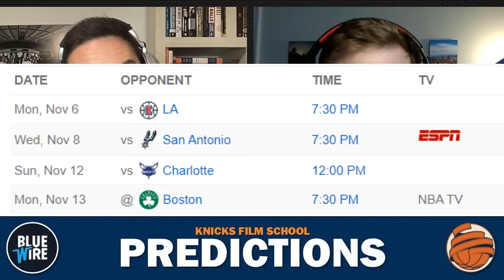KFS POD | Julius Randle... That's It. That's The Title.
In this episode, Jon is joined by Benjy, filling in for Jeremy, and the duo goes through the most recent week of Knicks basketball, which includes the good, the bad & Julius Randle's ugly start to the season (2:00). They also discuss their favorite "stupid stat" of the week that highlights how bad the offense has been (18:49) as well as the impressive team defense being played (47:58) while also giving out a game ball (30:20), a detention (38:49) and predictions for the next 4 games (56:12)!